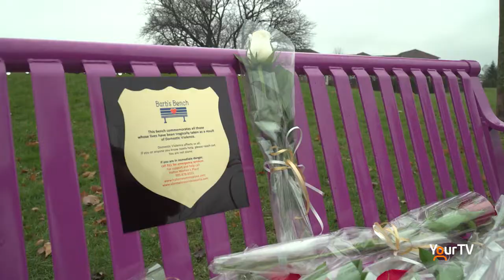Purple benches in honour of victims of domestic violence